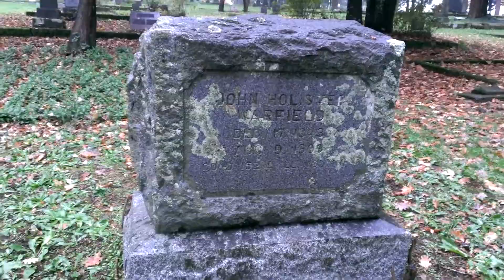Wo ist Jonathan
Der Ubergroßartig Film von Lloyd Lamoureux und Ramon Villa Velazquez für Deutsche 101.